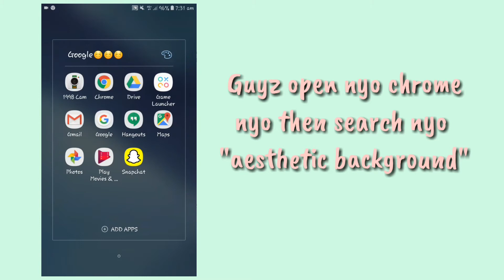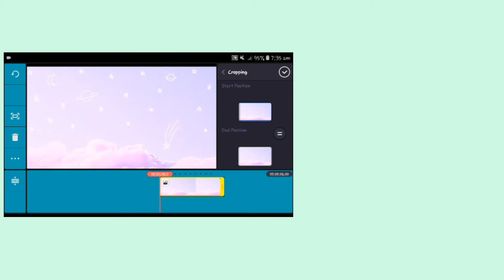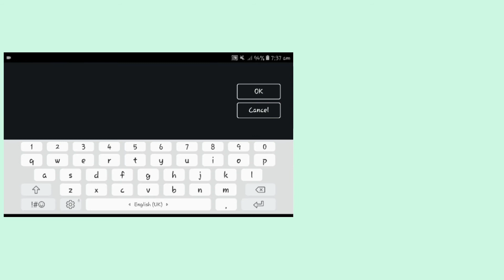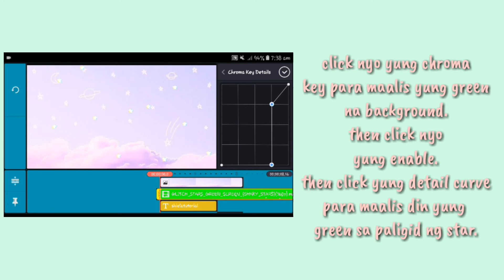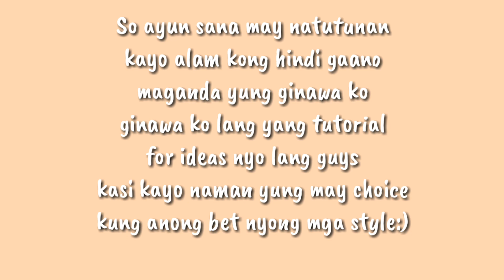HOW TO MAKE AN AESTHETIC INTRO ON KINEMASTER/PAANO GUMAWA NG INTRO SA KINEMASTER?TAGALOG TUTORIAL!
HOW TO MAKE AN AESTHETIC INTRO ON KINEMASTER/PAANO GUMAWA NG AESTHETIC INTRO SA KINEMASTER?TAGALOG TUTORIAL!

Wazuuppoo guyz tutorial lang muna ulit tayo ngayon kasi wala pa akong maisip na content hehehe sana may natutunan kayo kahit konti dyan sa video na yan pinakita ko lang kung pano gawin and kayo na bahal kung anong gusto nyong design or style ng gagawin nyong intro!